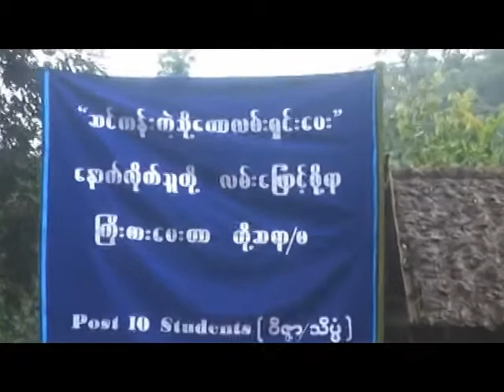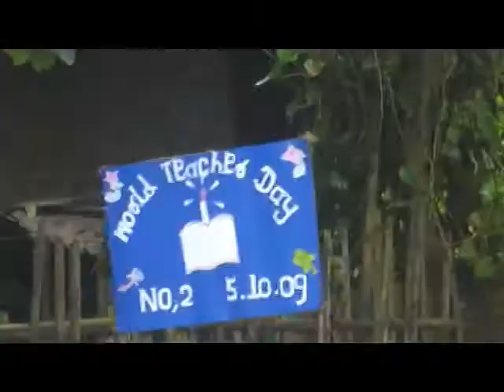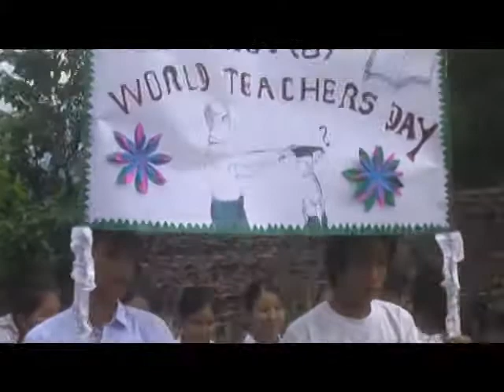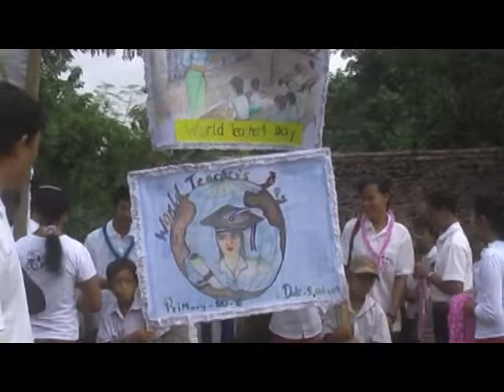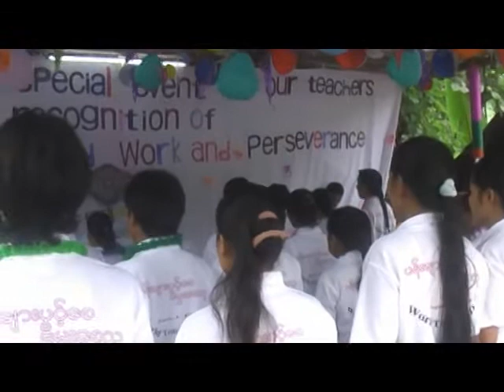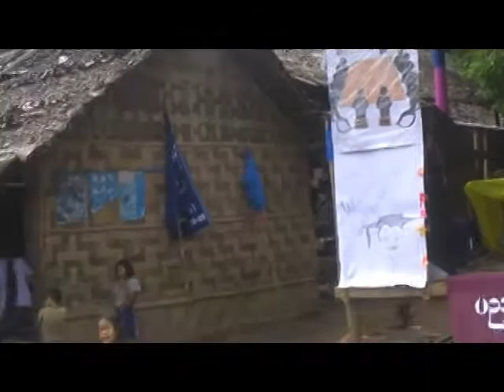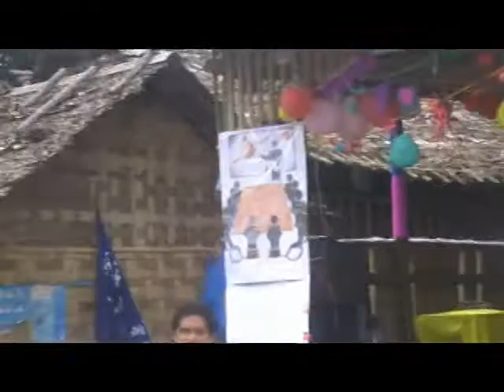2009 World Teacher Day in Karenni refugee camp 1.